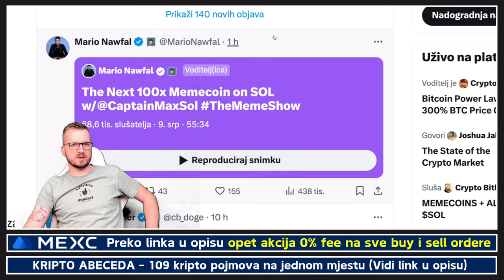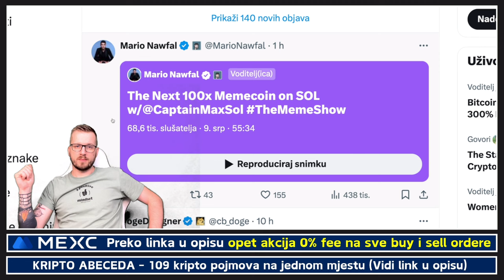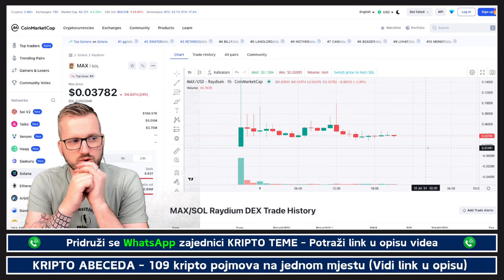UTJECAJ NA CIJENU KRIPTO PROJEKTA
✅ KAVA
☕️ Častiš nas kavom?

⬇️ SHORTS
⚡️POGLEDAJ NAJNOVIJI KRIPTO SHORTS VIDEO

⬇️ PORTAL
🚨 Novosti iz kripto svijeta svaki dan

⬇️ NEWSLETTER
✅ PRIJAVI SE NA NEWSLETTER KRIPTO TEME

⬇️ PROMO ⬇️

✅ REKLAMA U UVODU VIDEA:
⚡️Lucky Block

00:00 - Kriptovalute intro
00:25 - Kriptovalute novosti

*1. Pravni subjekt:*

*2. Odricanje od odgovornosti:*

*3. Odricanje od odgovornosti za medije i angažman:*

*4. Geografska ograničenja:*

*5. Nema garancija:*

*6. Promjene i ažuriranja:*

*7. Odricanje od odgovornosti:*